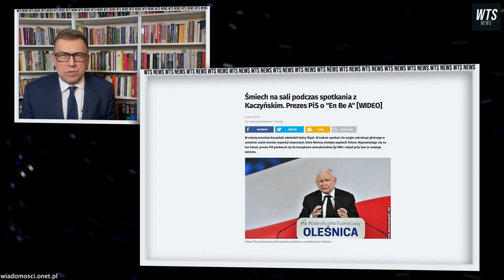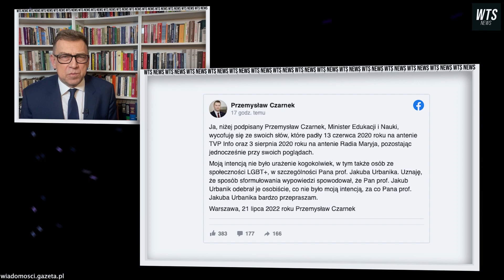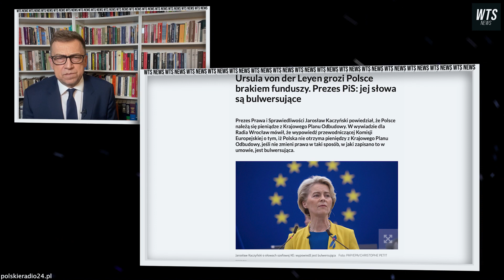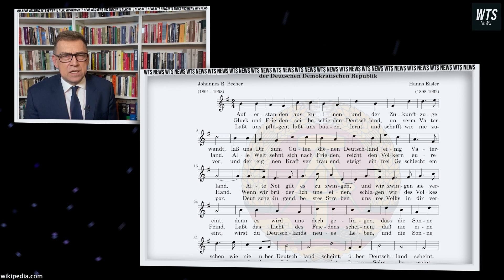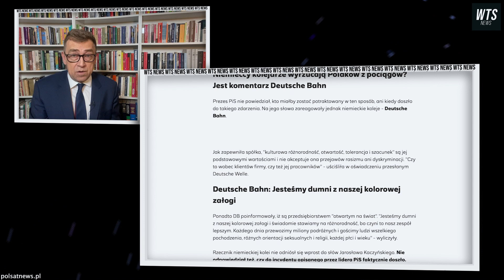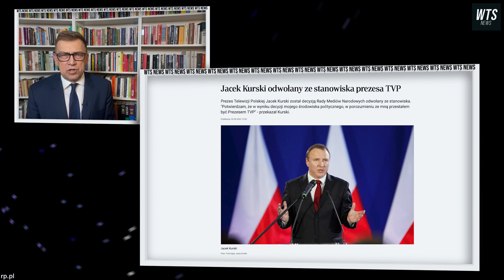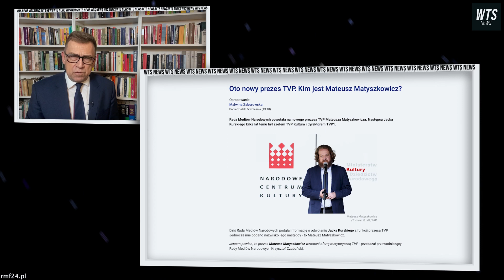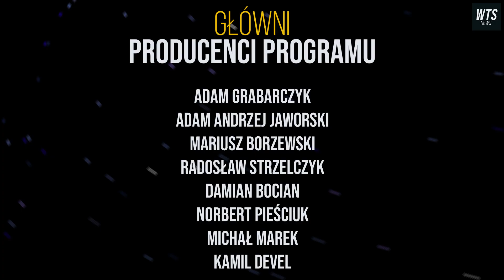PREZES KACZYŃSKI PRZEJMUJE PROGRAM WTS: Czarnek się wycofuje, Kurski mistrzem a LBGT nadal złe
Z niewiadomych nam przyczyn dzisiejszy odcinek WTS przejął i poprowadził Prezes Polski Jarosław Kaczyński. Mówi o ministrze Przemysławie Czarnku i Jacku Kurskim, ale dostaje się też LBGT czy innym skrótom.

Produkcja:
Orłoś Studio
Montaż: Krzysztof Bytomski

wiadomości / fakty / wydarzenia / informacje / newsy / news / publicystyka / opinie / wiadomości / fakty / wydarzenia / informacje / newsy / news / publicystyka / opinie /